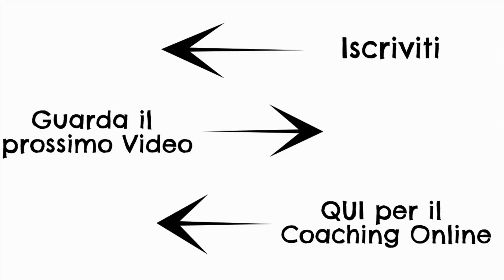SE TI MASTURBI ✊ PRE-ALLENAMENTO CHE SUCCEDE ? Puoi farlo?